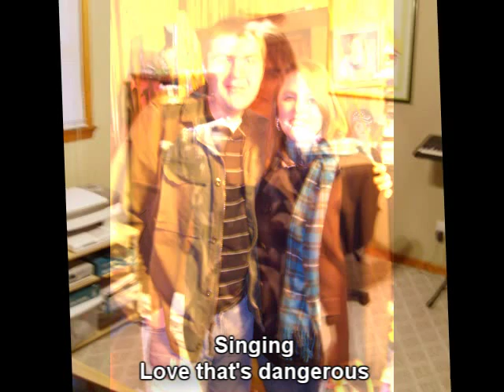Shannon Deaton - Bright Eyed Girl.wmv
Music/Lyrics By: Shannon Deaton

Written: Spring 2010
Recorded: 04-09-11

Dedicated to: Alexandria Deaton (I Love You!)